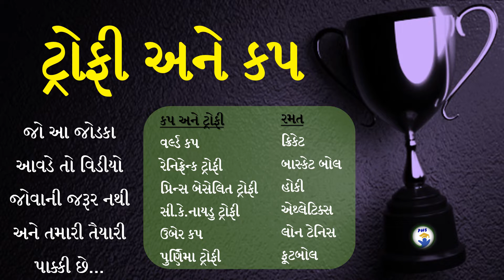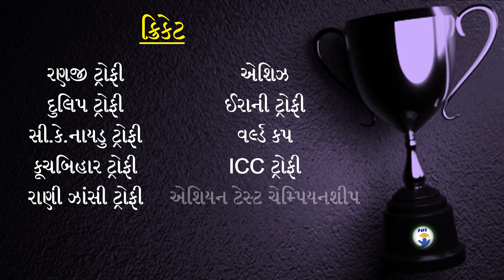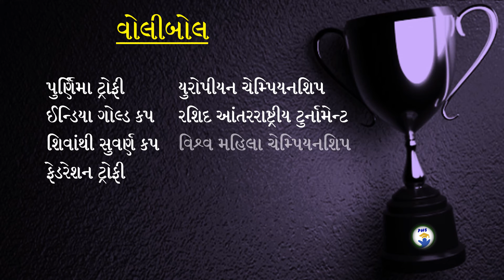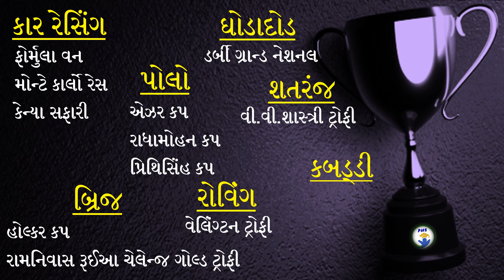Trophy and cup||રમત સાથે સંકળાયેલા ટ્રોફી અને કપ